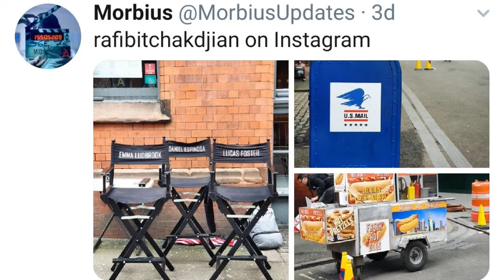The Venom Vlog #326: Morbius Filming & Spider-Verse Giveaway